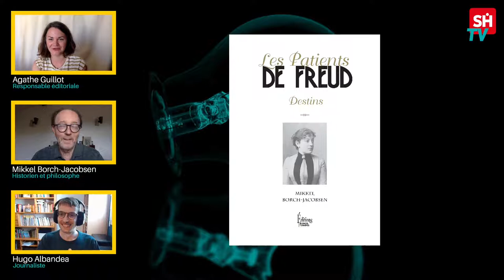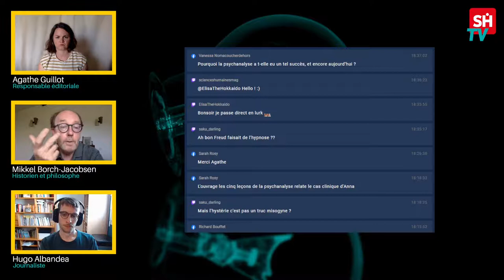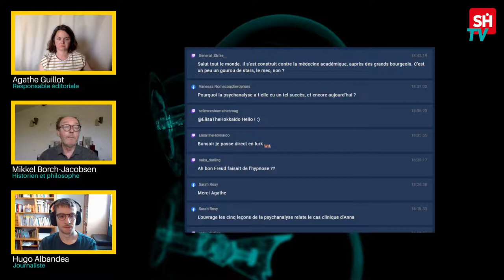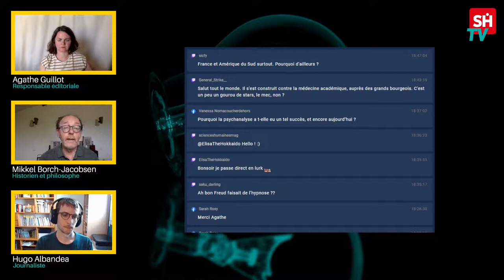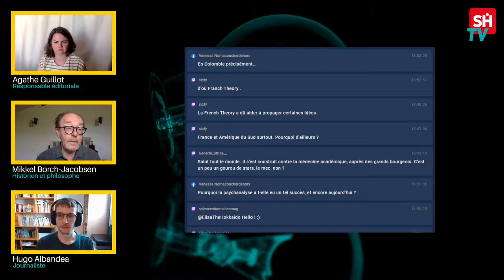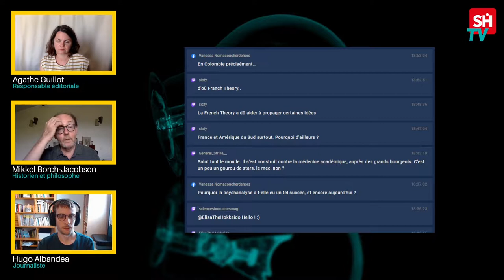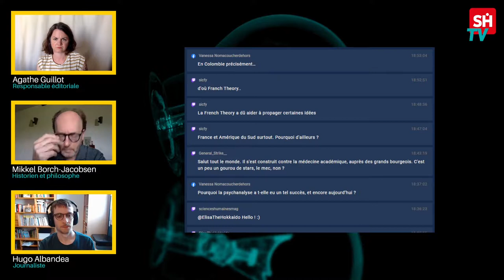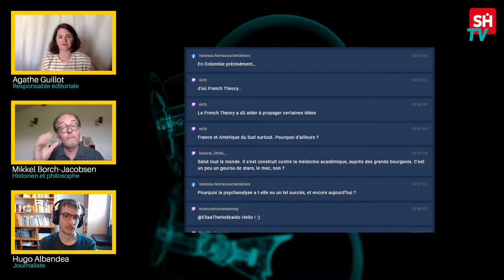Les patients de Freud, guérisons ou mensonges ? | Éditions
Dora, l'Homme aux rats, le petit Hans... Freud a décrit dans ses ouvrages bien des patientes et patients dont il a fait l'analyse. Derrière ces pseudonymes se cachent de véritables personnes. À quelques exceptions près, les cures de Freud ont été au mieux inefficaces, quand elles n'ont pas été carrément destructrices.

Avec : Mikkel Borch-Jacobsen, historien et philosophe, Agathe Guillot, responsable des Éditions sciences humaines, Hugo Albandea